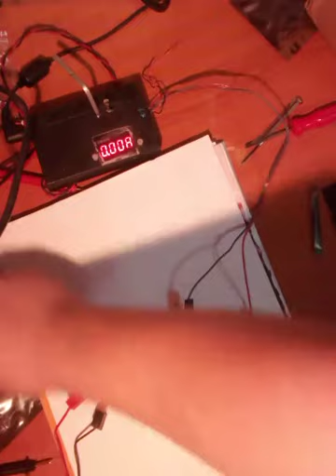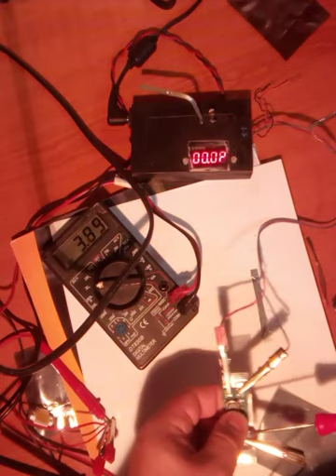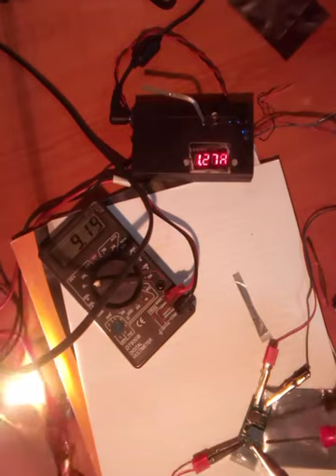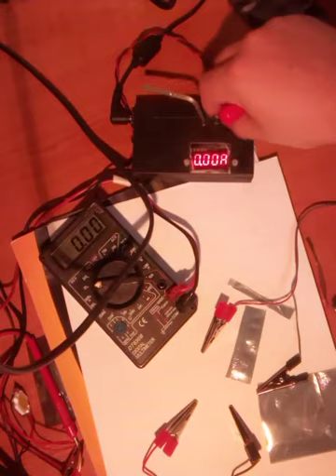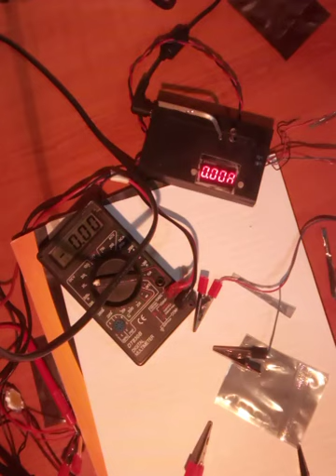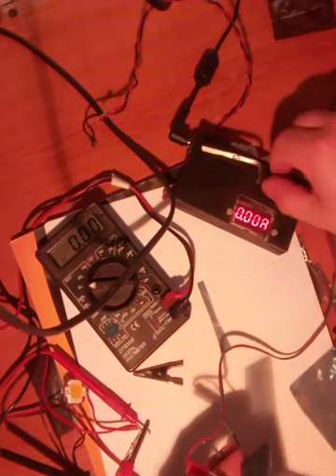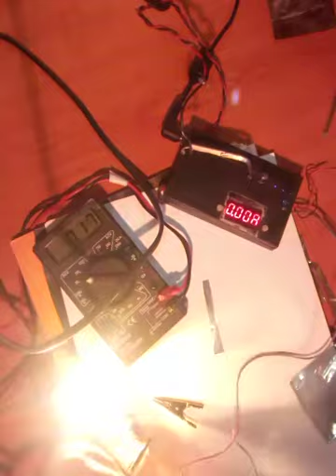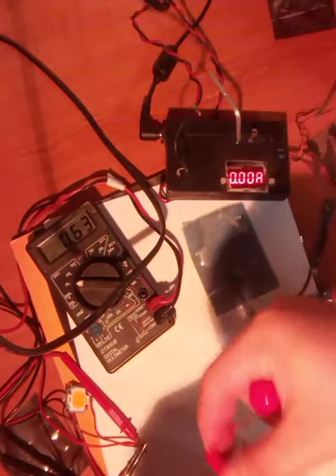MT3608 led testing step up